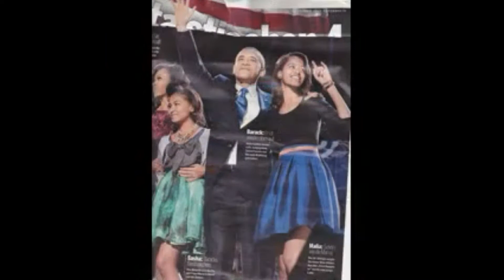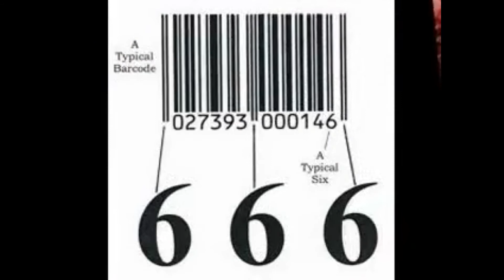666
Das Video ist leider voll aktuell.